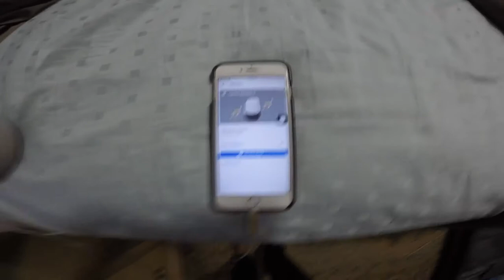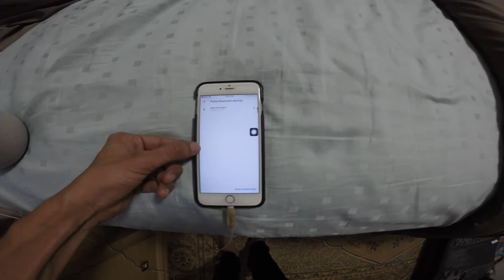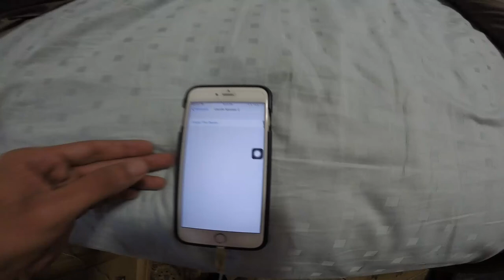Como conectar bocina Google Home, Google Mini, Google Max al celular por bluetooth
En este video mostrare con una sola  bocina de las de google pero con toda se hace el mismo procedimiento para conectarla al bluetooth  del teléfono lo que deben tener es la aplicación de Google Home instalada en tu teléfono  y luego con esta aplicación podremos  configurar la bocina cualquiera de las tres que estés utilizando

411 Kbps Download Want to use this track? You must put this in your video description NCM Epic Music Ender Guney

411 Kbps Download Want to use this track? You must put this in your video description By Ender Güney

411 Kbps Download Want to use this track? You must put this in your video description NCM Epic Music Ender Guney